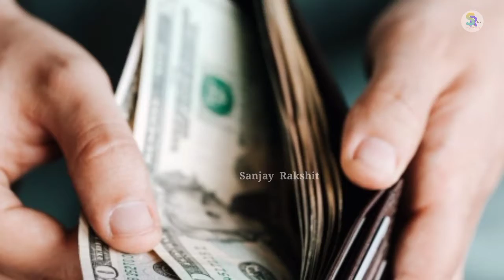पैसों का बारीश देखें है कभी आप | इस ग्रह में होता है डायमंड की बारीश | Amezing facts in Hindi